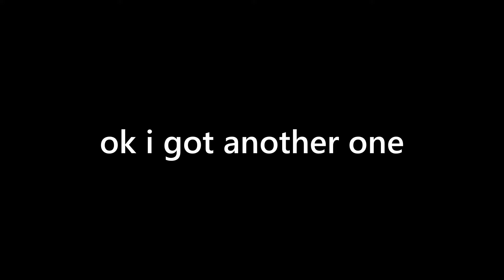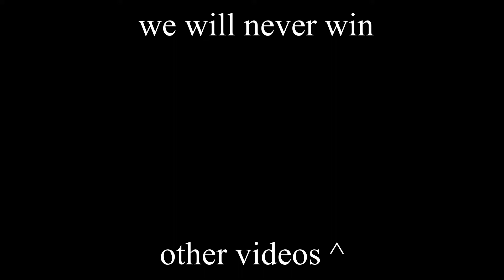guys fall | Fall Guys again....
look we started playing it and my friends kept asking to record it so here I am
and this is different because we have the g (the gavina) instead of the g (the gerad) AND we still haven't won (also the intro is obviously satire)